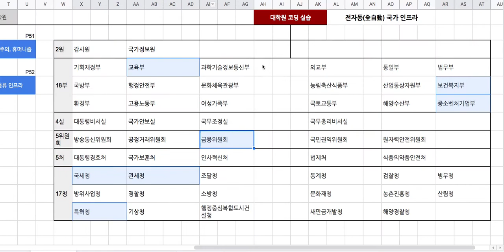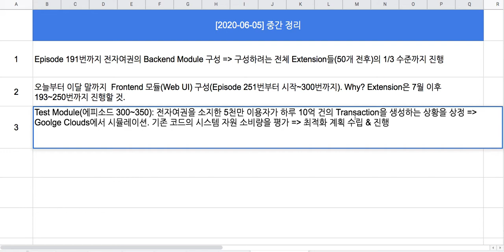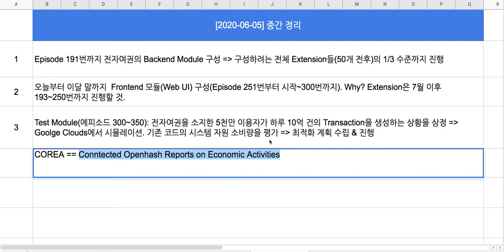[2020-06-05] 프로젝트 진행 상황 - 중간 정리